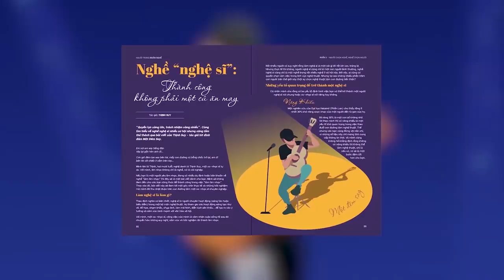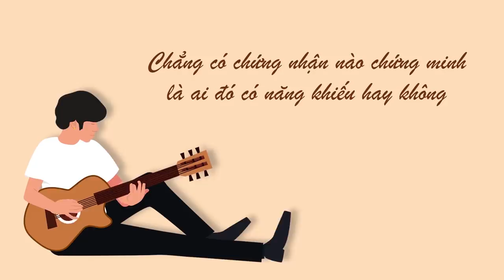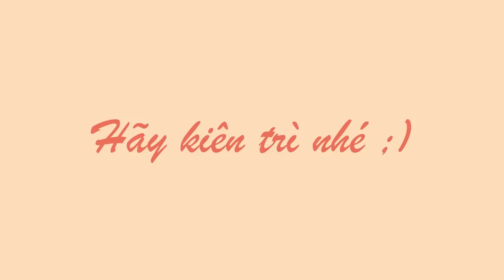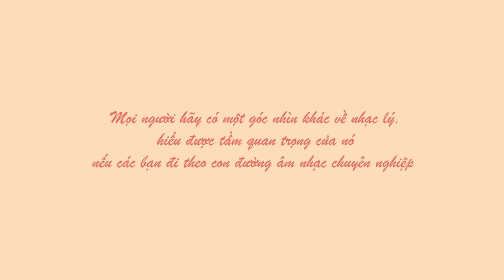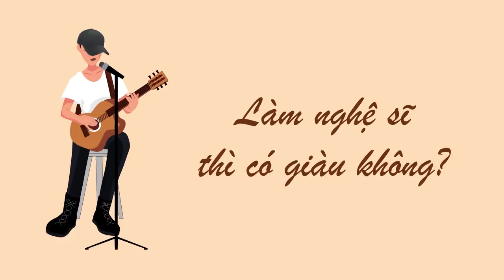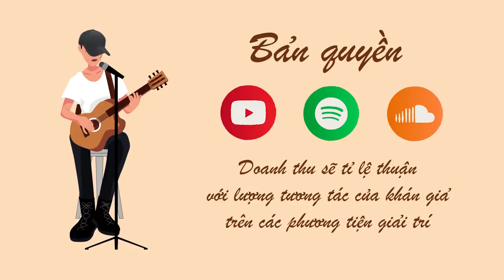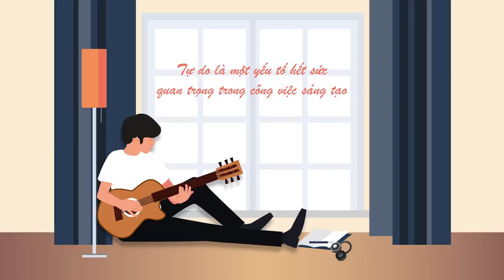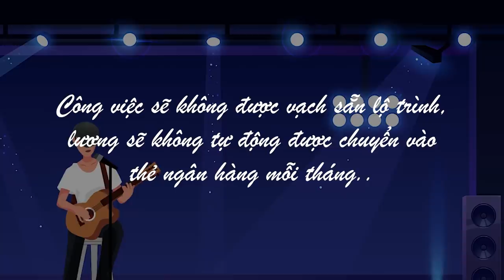Thịnh Suy kể chuyện làm nghệ sĩ | HƯỚNG NGHIỆP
Xin chào, mình tên là Thịnh, hai mươi tuổi, nghệ danh là Thịnh Suy, một ca-nhạc sĩ tự do. Với mình, âm nhạc không chỉ là nghề, nó là cái nghiệp.

Nếu bạn là một người yêu âm nhạc, đang có nhiều dự định hoặc băn khoăn về nghề “làm âm nhạc” thì đây sẽ là một bài viết dành cho bạn. Mình sẽ không đem đến cho các bạn công thức để thành công trong việc “làm âm nhạc”. Thay vào đó, bài viết này sẽ đem tới một góc nhìn thực tế và những trải nghiệm mà mình đã thu nhặt được trên con đường làm một ca-nhạc sĩ chuyên nghiệp...
Mua sách "người Trong Muôn Nghề: Ngành Sáng tạo và Nghệ thuật" tại đây: